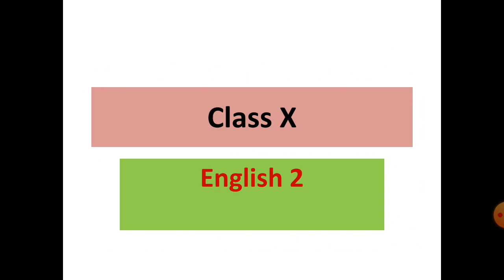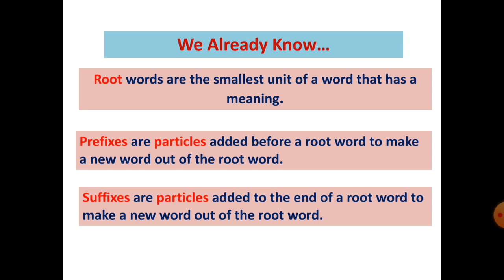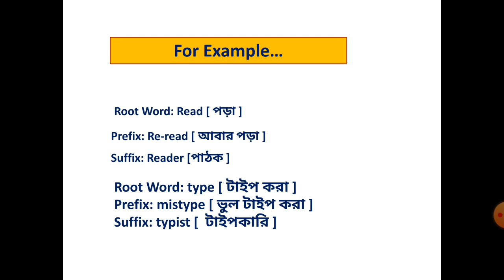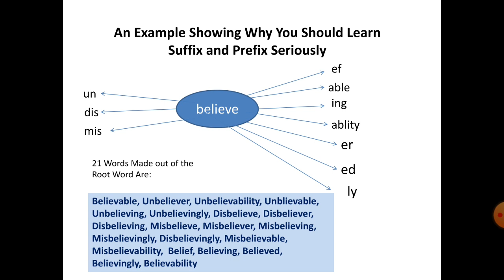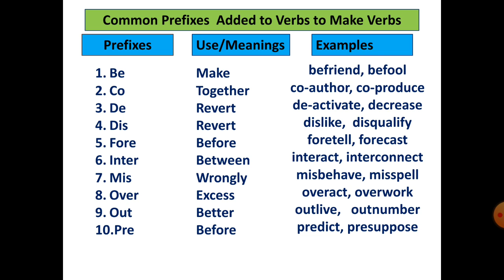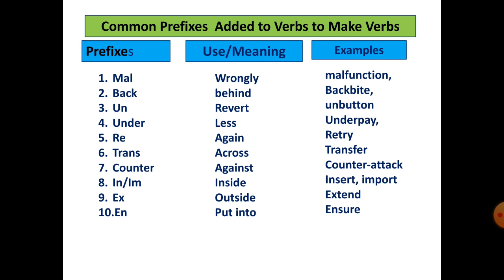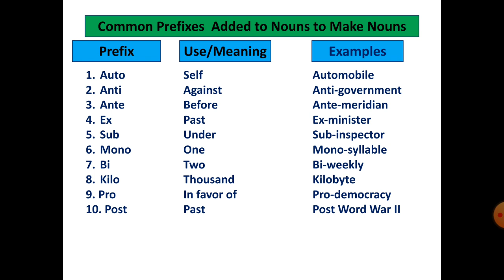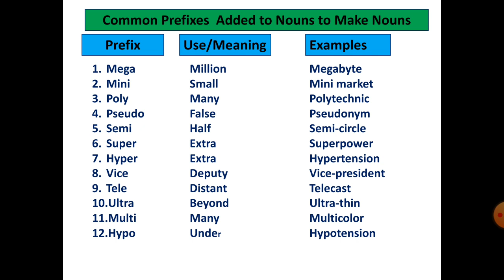শ্রেণি:- ১০ম***বিষয়:- ইংরেজি ২য়***(Suffix and Prefix) তারিখ-০৬-০৭-২০২০